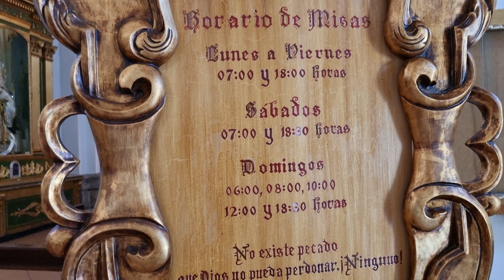Santísima Virgen de Guadalupe expuesta en San José Catedral Antigua Guatemala. 13.12.2021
Nuestra Señora de Guadalupe en el Altar Mayor de San José Catedral en Antigua Guatemala. A tiempo, ya lo estaban quitando para dar paso al nacimiento. La Santísima Inmaculada Colonial ya se encuentra en Su camerín.